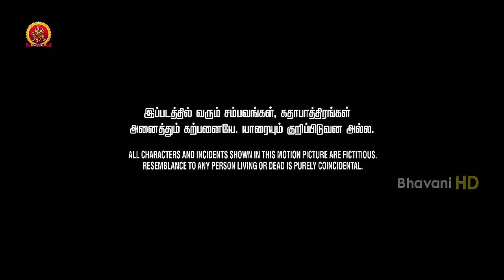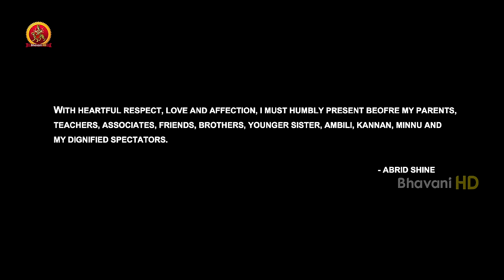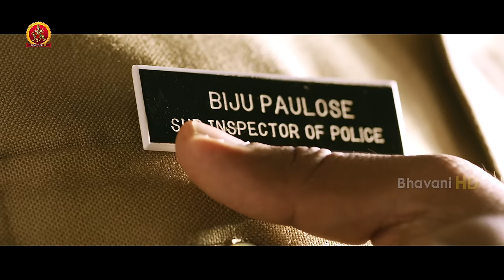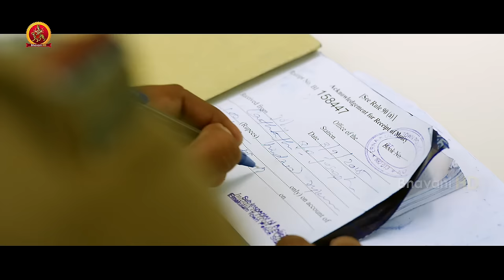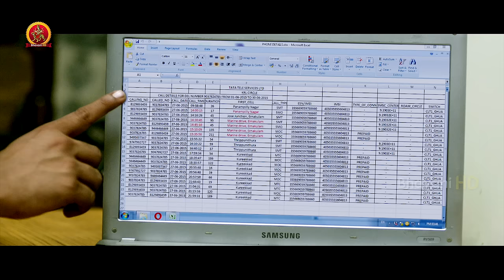Latest Action Thriller Tamil Movie | Action Hero Biju | Nivin Pauly | Anu Emmanuel | Saiju Kurup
Watch ActionHeroBiju Full Movie.

Starring: Nivin Pauly, Anu Emmanuel, Saiju Kurup, Joju George, Alexander Prasanth, and others.
Director: Abrid Shine
Producer: I&M Studios

Synopsis:
Biju Poulose leaves his teaching job to pursue his dream of serving in the police force. Posted as the sub-inspector in Cochin, he has to handle notorious criminals who indulge in unlawful activities.